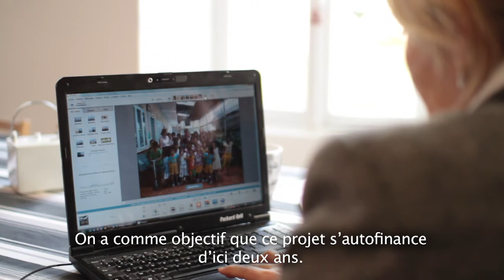BlogTV : Construire l'avenir des enfants du Vietnam